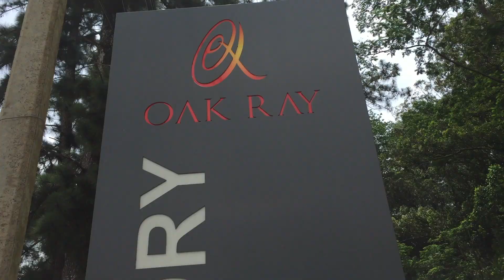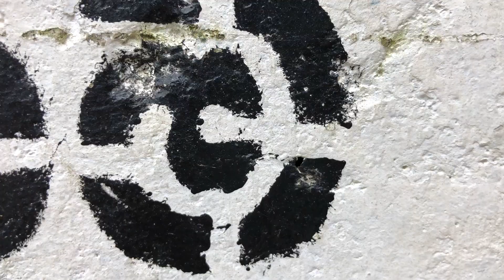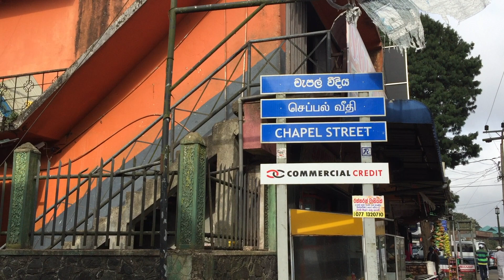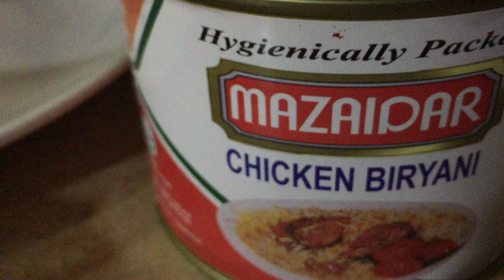Sri Lanka |KANDY SE ELLA | THIRD VLOG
A beautiful experience in the mountains of Sri Lanka.
 Tea factories, plantations, hill stations and many more.